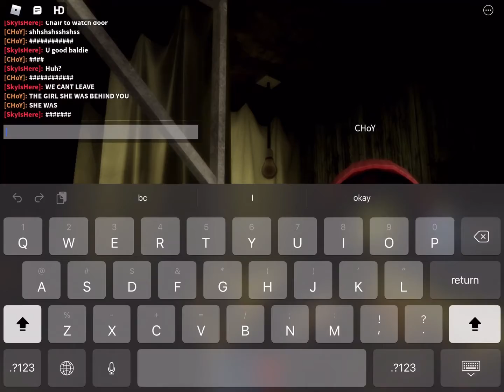PLEASE DO NOT PLAY THE ASYLUM ON ROBLOX IF YOU GET SCARED EASILY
Choy has wanted to play a horror game with me for a bit now, and I asked Choy beforehand and told them that it was gonna be disturbing. They were fully aware here and if I feel like it I might stream it later today. I mainly played this to see how disturbing it was and for the thriller! If you are going to play this game with me, please keep in mind that this game is way worse than any other horror game I’ve played.